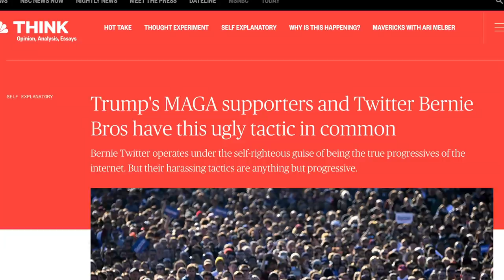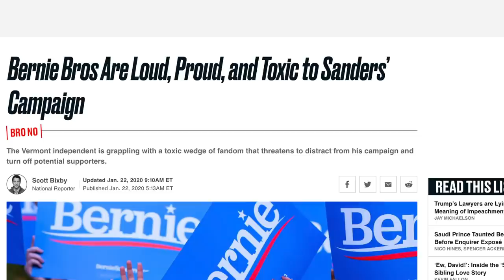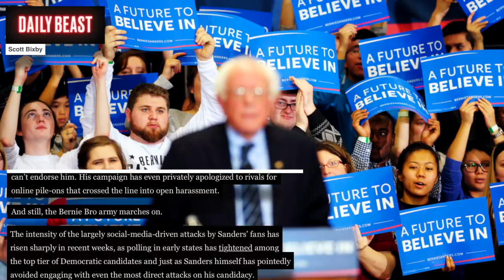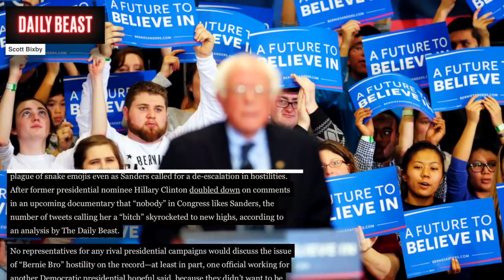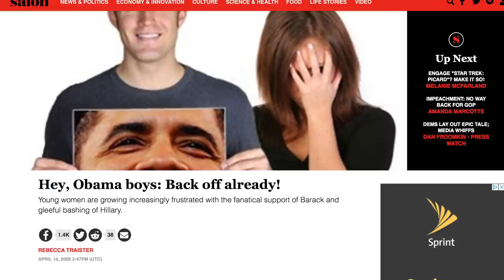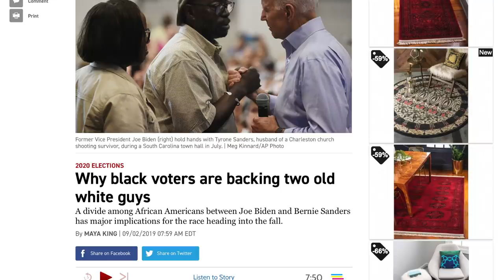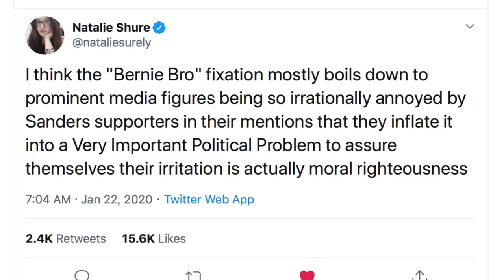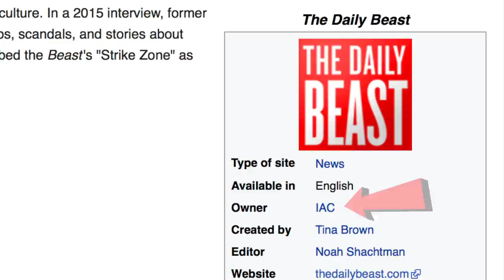Media Resurrects Debunked “Bernie Bro” Myth as Desperation to Beat Bernie Grows